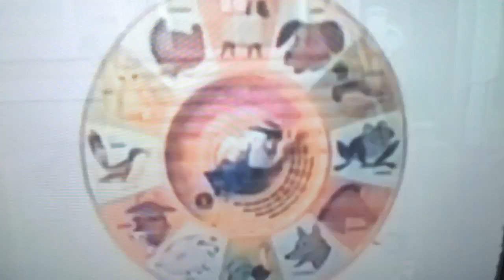Our Favorite 70's Commercial Of All Time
Does anyone remember this classic Mattel commercial from 1973 our Mom was 4 when this commercial aired on TV and Dad was 14 when it aired and this brings back memories from the 70's let us know down in the comments if you remember this commercial

Credit to Mattel